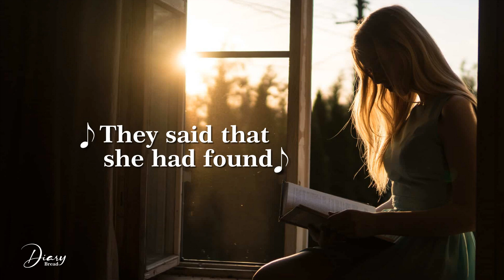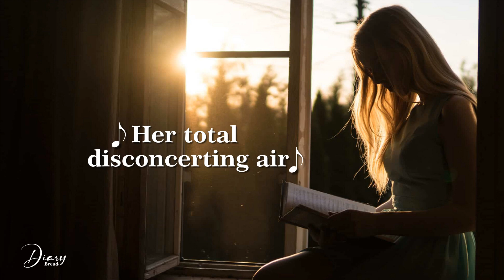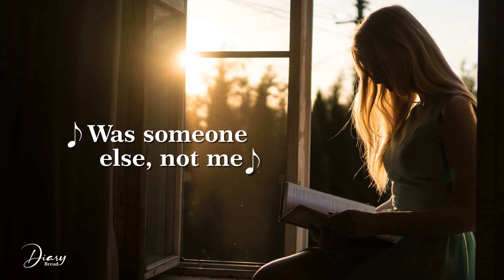Diary |Lyrics| Bread